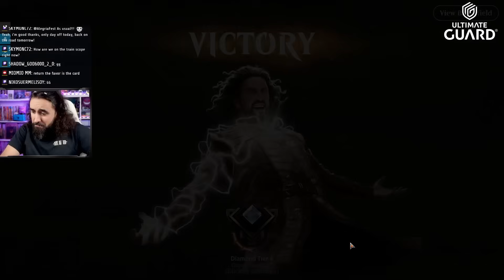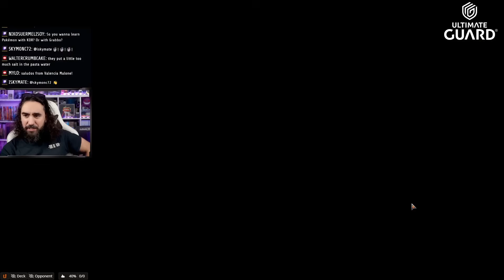BEST COMBO EVER! 💀 BETTER THAN ALL THE OTHERS! 🔥 | MTG Arena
Today I present to you: MEOWMAGEDDON ! THIS CAT IS CUTE! AS LONG AS YOU DON’T TOUCH IT! 3 WAYS TO WIN WITH ONE CARD! IT’S SO PERFECT

Deck
3 Demonic Pact (FDN) 602
7 Swamp (DSK) 274
3 Greed's Gambit (BIG) 8
4 Harmless Offering (EMN) 131
3 Mountain (DSK) 275
3 Duress (STA) 29
2 Liliana, Dreadhorde General (FDN) 176
3 Cut Down (DMU) 89
3 Bitter Triumph (LCI) 91
3 Sheoldred, the Apocalypse (DMU) 107
3 Deadly Cover-Up (MKM) 83
3 Brotherhood's End (BRO) 128
4 Archfiend of the Dross (ONE) 82
3 Raucous Theater (MKM) 266
2 Restless Vents (LCI) 284
4 Blazemire Verge (DSK) 256
1 Blast Zone (WAR) 244
2 Demolition Field (BRO) 260
2 Liliana of the Veil (DMU) 97
2 Fountainport (BLB) 253

00:00 - Deck Pic
06:55 - Demonic Games
47:18 - Get Outta Here